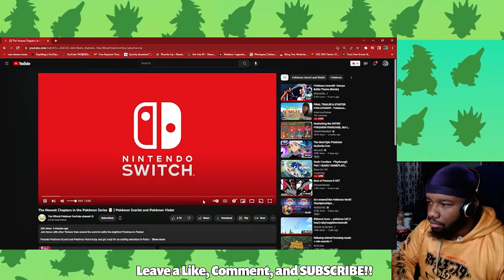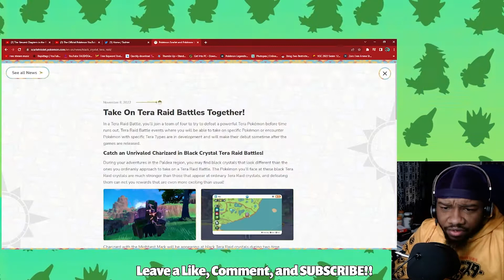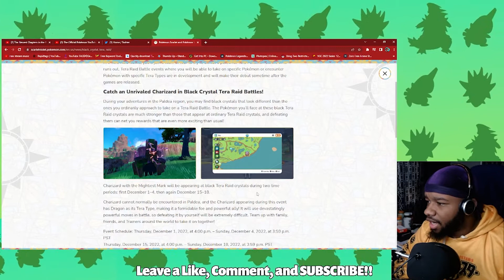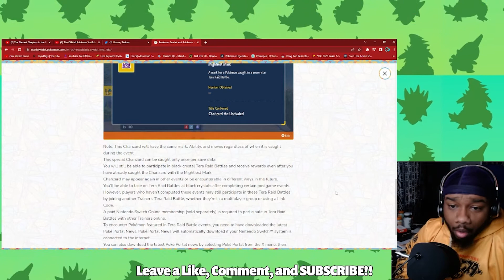FUTURE AND PAST DONPHAN?! Pokemon Scarlet and Violet REACTION!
Pokemon Dropped its weakest Pokemon Scarlet and Violet trailer BUT looks like Paradox Donphan is A THING. Past and Future form Pokemon Scarlet and Violet confirmed? We will see.

Comment 💬 AND
so you don't miss Pokemon Content from me!

Become a member for $0.99 & get extra benefits!

★ Important Links! ★

If you enjoyed the video,

YouTube Growth Thus Far
✅1️⃣0️⃣0️⃣0️⃣
✅1️⃣1️⃣0️⃣0️⃣
✅1️⃣2️⃣0️⃣0️⃣
✅1️⃣3️⃣0️⃣0️⃣
✅1️⃣4️⃣0️⃣0️⃣
✅1️⃣5️⃣0️⃣0️⃣
✅1️⃣6️⃣0️⃣0️⃣
✅1️⃣7️⃣0️⃣0️⃣
✅1️⃣8️⃣0️⃣0️⃣
✅1️⃣9️⃣0️⃣0️⃣
✅2️⃣0️⃣0️⃣0️⃣
✅2️⃣1️⃣0️⃣0️⃣
✅2️⃣2️⃣0️⃣0️⃣